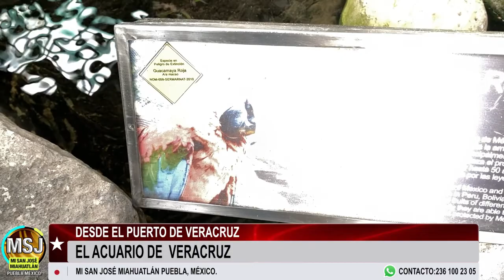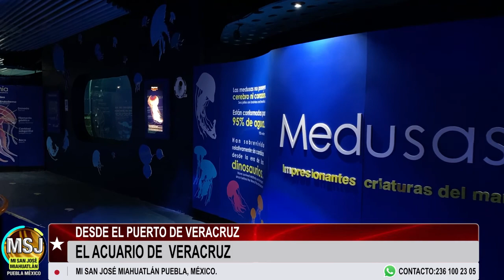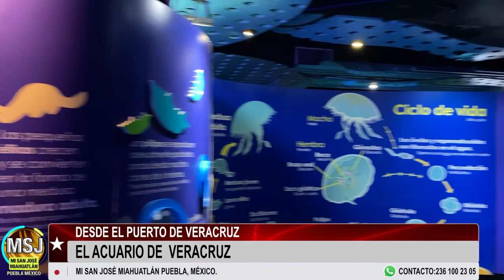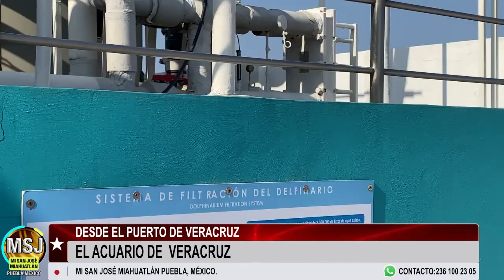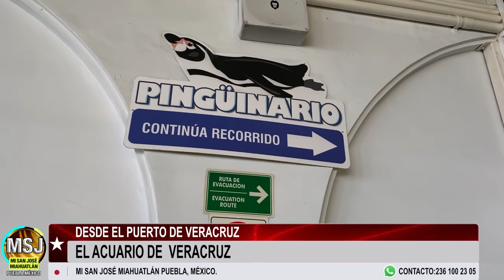🔴🌊 El Famoso Acuario de Veracruz 🔴🌊🌊